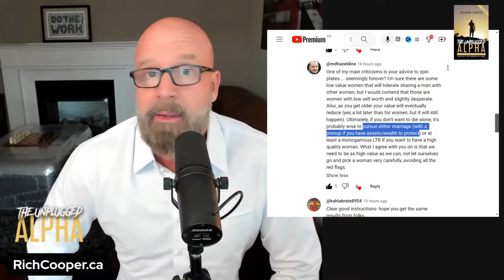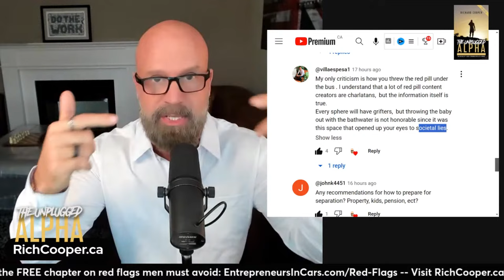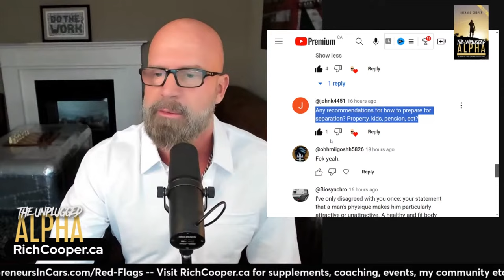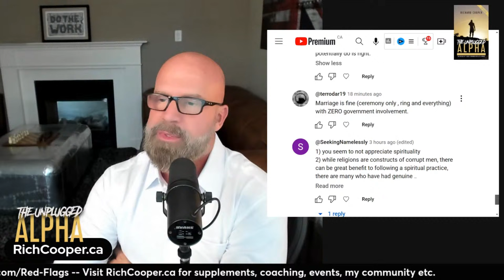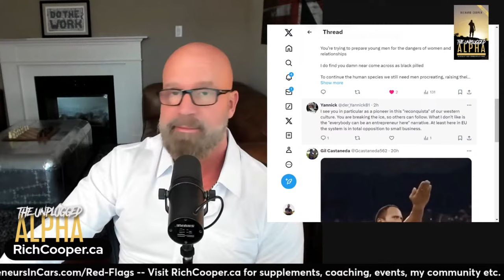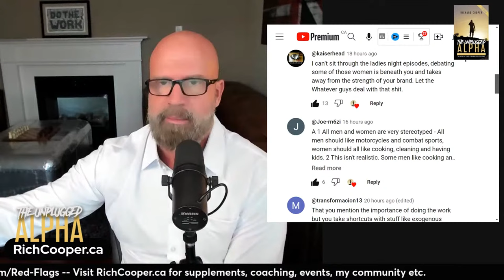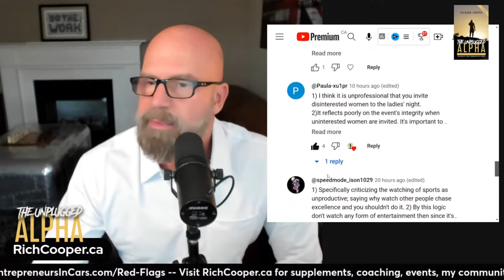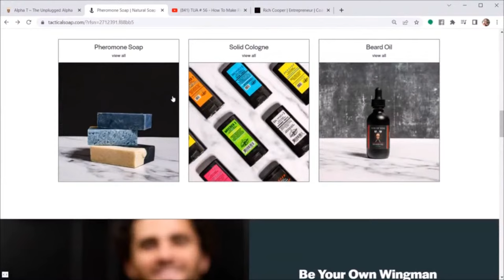TUA # 132 - Responding To Critics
Critics of my work can comment on the community tab of my YouTube channel, all questions will be answered.

0:00-3:40 -Intro!

3:41-11:50 -Government involvement in marriage.

11:51-16:00 -Nice cars.

16:01-20:00 -Splitting plates.

20:01-22:50 -Prenups lose value.

22:51-24:40 -Monogamous relationships.

24:41-28:30 -Not living in the same house.

28:31-31:20 -Different moms/multiple kids.

31:21-32:00 -Dating multiple women.

32:01-34:00 -High notch counts.

34:01-35:30 -Choose a woman who chooses you.

35:31-40:30 -Perspectives on marriage for men.

40:31-43:40 -Fake red pill/alpha.

43:41-44:30 -Divorce course.

44:31-47:10 -Maintaining a healthy body.

47:11-48:00 -Alpha book.

48:01-52:20 -Alphas.

52:21-54:30 -Western leaders.

54:31-59:44 -Religion.

59:45-1:02:20 -Single moms.

1:02:21-1:03:00 -Superchat! Fast cars!

1:03:01-1:03:30 -Superchat! Guys with zero muscle.

1:03:31-1:04:50 -Superchat! Men divorcing women.

1:04:51-1:05:40 -Superchat! "I'm a spiritual person."

1:05:41-1:09:00 -Black pill guys.

1:09:01-1:12:00 -Entrepreneurship.

1:12:01-1:15:40 -Men shoud take ownership.

1:15:41-1:18:10 -Laides night.

1:18:11-1:22:30 -Steriotype men/woman.

1:22:31-1:26:50 -Cheating/adultery.

1:26:51-1:28:50 -Studies.

1:28:51-1:36:00 -TRT.

1:36:01-1:39:00  -Sport.

1:39:01-1:39:40 -Superchat! Cheating.

1:39:41-1:41:00 -Superchat! Camping.

1:41:01-1:42:36 -Ad!

1:42:37-1:42:38 -Outro!